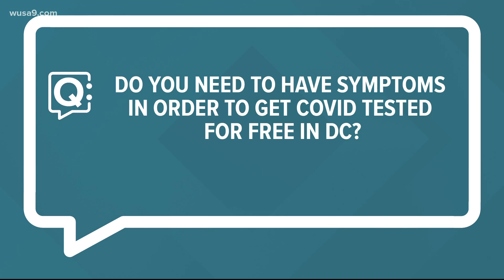Your coronavirus and reopening questions answered | Quick Questions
Throughout the show we see your texts and emails with questions. Ariane answers those questions as quickly as possible about coronavirus and reopening